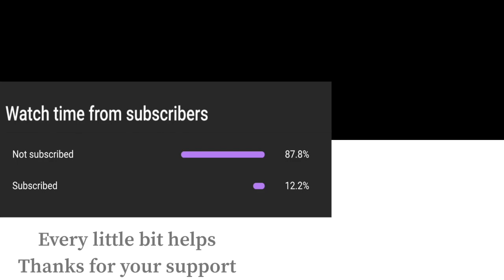Super Smash Bros Ultimate Amiibo Fights – Lucario vs the World #67 Lucario vs Chrom